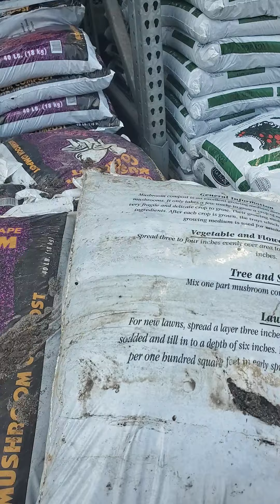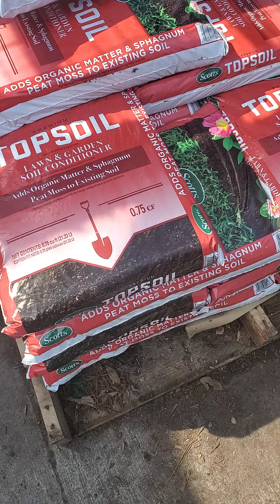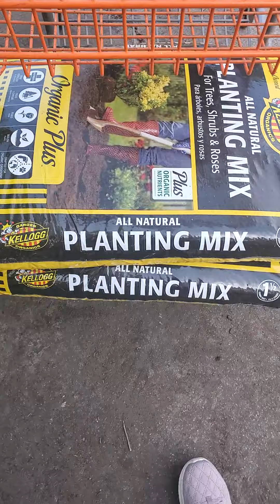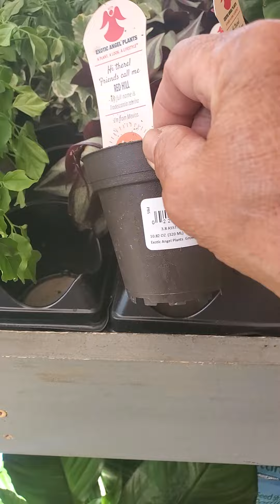"SAVE SOME FOR LATER" - lesson i learned with overshopping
When it comes to buying things, it's always a good idea to have a few things you can use later on. This way, you'll never have to go shopping for something you don't need – you can always come back when you need it!

In this video, I'm sharing some tips on how not to over shop – whether you're shopping for clothes, furniture, or anything else. By following these tips, you'll be able to save some money and avoid making unnecessary mistakes!shopping